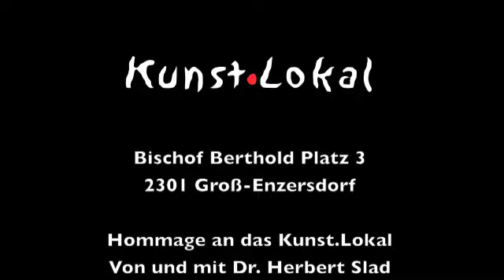Eine Ode an das KunstLokal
Eine Hommage an das Kunst.Lokal, von und mit Dr. Herbert Slad. Im Rahmen der Jährlichen Adventlesungen im Kunst.Lokal. Der bei der Veranstaltung gesammelten Betrag, kam der Tierschutzorganisation vier Pfoten zu gute.

Das im April 2009 in Groß-Enzersdorf eröffnete Kunst . Lokal belebt den historischen Stadtkern und ist ein Impulsgeber damit Kunst nicht nur im nahen Wien sondern auch direkt im Wohn- und Lebensraum angeboten wird.

Kunst aus der Region soll da gezeigt werden, wo sie entsteht und keine Importware sein. Das Marchfeld hat genug Talente, dass diese Aufgabe erfüllt werden kann. Das war der Ausgangspunkt, den Keramiker Georg NIEMANN, der sein Atelier auf Schloss Sachsengang hat, Martin SURITSCH, der mit seinem Glasatelier am Rande der Lobau zu Hause ist und den Maler Gottfried LAF WURM; der seine Staffelei als Plain-Air-Maler überall im Marchfeld und dem Weinviertel aufbaut, zusammenführte.

Im monatlichen Wechsel werden „lokale" Künstler eingeladen, ihre Arbeiten auszustellen. Die am ersten Donnerstag des Monats um 19:00 Uhr stattfindenden Vernissagen sind zu einem Treffpunkt für Kunst- und Kultur interessierte in der Region geworden.

Darüber hinaus finden Lesungen und Konzerte im Kunst . Lokal statt.
Die Galerie Kunst . Lokal am Bischof-Berthold-Platz ist jeden Mittwoch und Samstag von 9 -- 12 Uhr frei zugänglich.